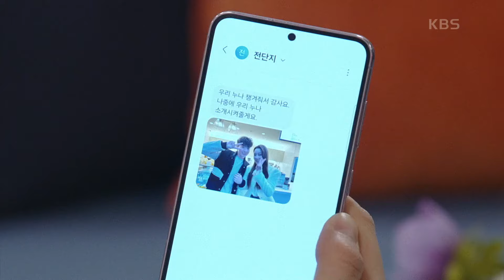약을 탄 어죽을 데워주겠다며 이소연과 실랑이를 하다 모두 쏟아버린 하연주?! [피도 눈물도 없이] | KBS 240304 방송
약을 탄 어죽을 데워주겠다며 이소연과 실랑이를 하다 모두 쏟아버린 하연주?!

KBS 일일드라마 ‹피도 눈물도 없이›